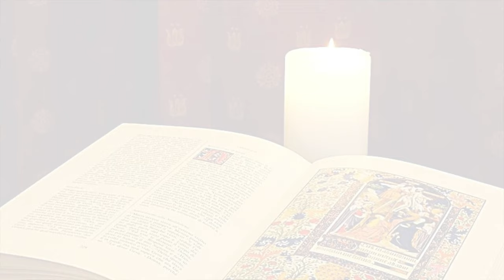La Buona Novella - Commento al Vangelo della Domenica - XVII dom. T.O. anno C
Commento al Vangelo DOMENICA 24 Luglio 2022